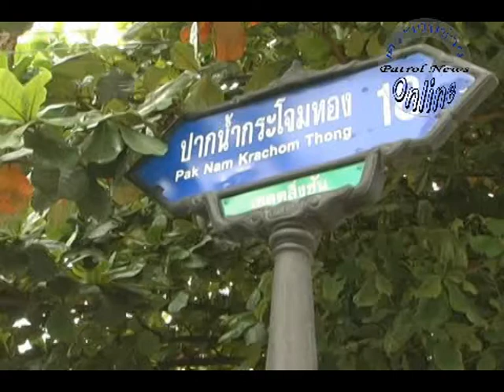00000253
พี่เขยปืนดุ กระน่ำยิงแสกหน้าน้องเมีย 4 นัดดับคาที่ หลังมีเรื่องทะเลาะวิวาทกัน น้องเมียคว้ามีดวิ่งไล่แทง ใน ซ.จรัญสนิทวงศ์ 35